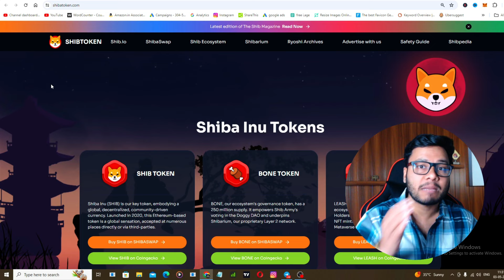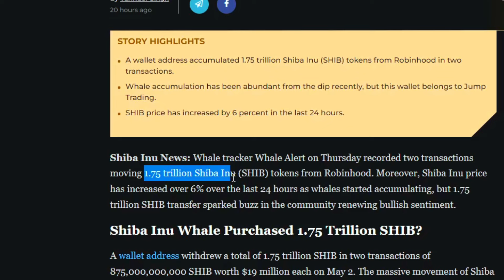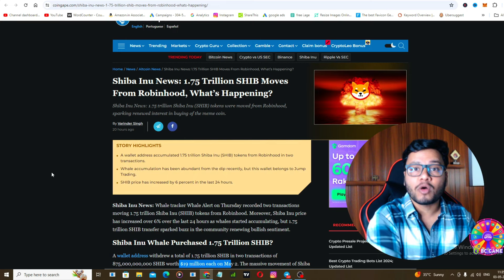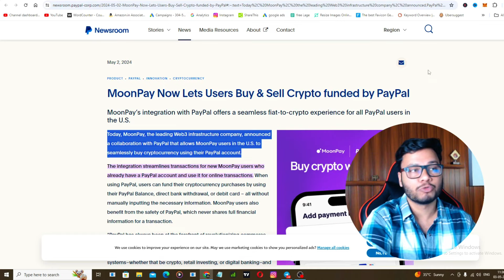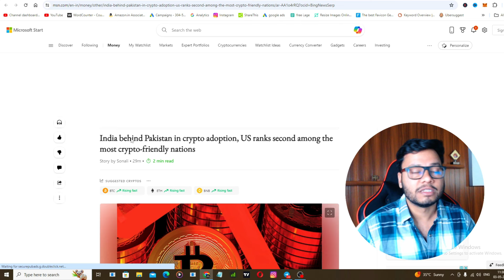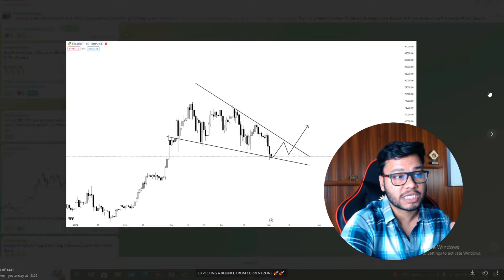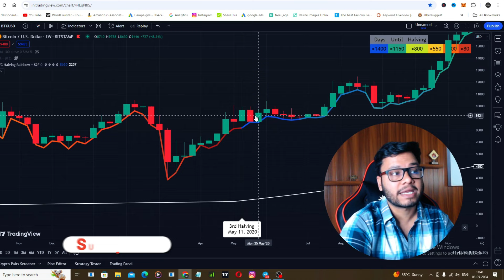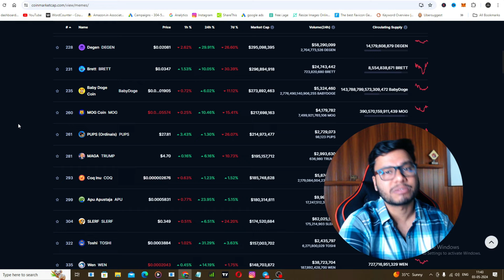SHIB : Next 40 Days Hold! LATEST Shiba Inu Coin News Today | Shiba Inu Price Prediction